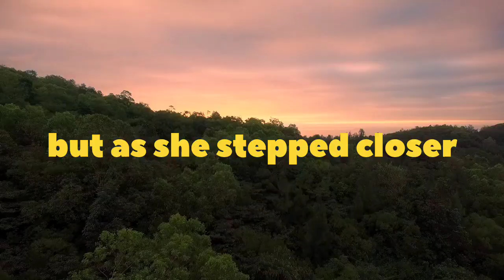The Scary Story (in - English)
The Scary story :

         Once, in a quiet village surrounded by dense woods, a mysterious fog rolled in each night. The villagers spoke of an ancient spirit that roamed the forest, known for luring the unsuspecting with its haunting melodies.

One evening, a curious girl named Eliza decided to explore the woods despite the warnings. As she wandered deeper, the fog thickened, muffling her footsteps. Suddenly, she heard a soft, enchanting song drifting through the trees. Entranced, she followed the sound, ignoring the chill creeping up her spine.

The melody led her to a clearing, where an ethereal figure danced in the mist. Its eyes glowed like embers, and its smile was both inviting and sinister. Eliza felt drawn to it, but as she stepped closer, the spirit stopped singing and whispered, “Stay with me forever.”

In that moment, fear struck her, and she turned to run. The fog thickened, disorienting her. The last thing she heard was the spirit's laughter echoing behind her. She barely made it back to the village, heart racing, but something felt different.

Days passed, and Eliza began to hear the spirit's song in her dreams, each night drawing her closer to the woods. The villagers noticed her growing pale and distant, as if something was slowly taking hold of her.

One fateful night, unable to resist any longer, Eliza ventured into the fog once more. She never returned. The village, now haunted by the echoes of her laughter, stood as a reminder of the spirit’s insatiable hunger. And every night, the fog rolled in, whispering her name, waiting for the next curious soul to join its eternal dance.